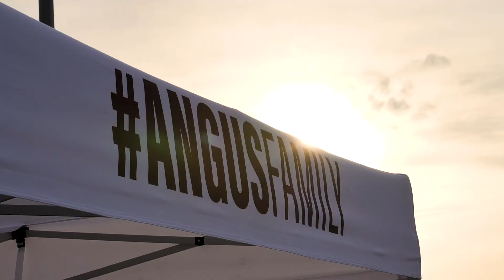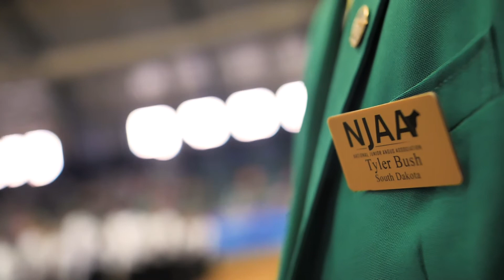NJAA Board Chairman Speech - Tyler Bush from the National Junior Angus Show 2020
NJAA Board Chairman, Tyler Bush, shares his closing thoughts on the previous year. Despite the new format, the National Junior Angus Show went on and continued to provide Juniors and their families the best week of the year!